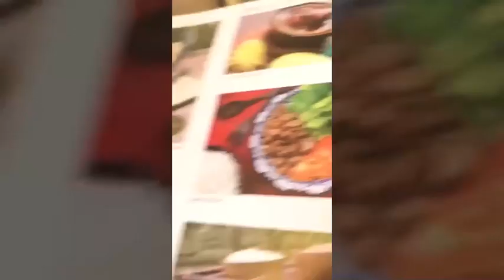ติดเต๋า ครัวคุณเต๋า EP. 03 | บุกไปกินที่ เขมร !!!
อาหารอร่อย เมืองสวยมาก